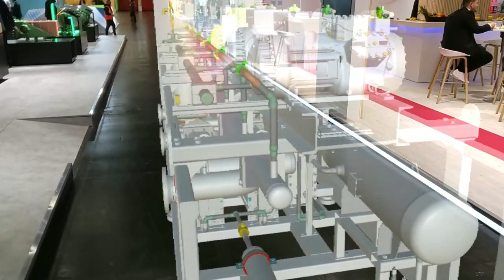Chillventa 2022: ENGIE Refrigeration inspires with Augmented Reality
Successful world premiere at Chillventa 2022: At the ENGIE Refrigeration booth, our visitors experienced the product portfolio in a completely new way during the "ARef Experience". In two specially designed cabins, AR glasses ensured that the audience discovered the chillers and heat pumps in detail - the response was positive throughout. What exactly our glasses reflected, we show you in our new video. Come with us on a journey into the AR world!

ENGIE Refrigeration GmbH specialises in products, solutions and services for economical and energy-efficient cooling and heat generation. The company designs, manufactures, operates and supports refrigeration machines, heat pumps, recooling plants and system solutions. The cooling and heating specialist with headquarters in Lindau on Lake Constance has a comprehensive sales and service network in Germany. As part of the ENGIE Group, ENGIE Refrigeration can draw on the structures of a global corporation.